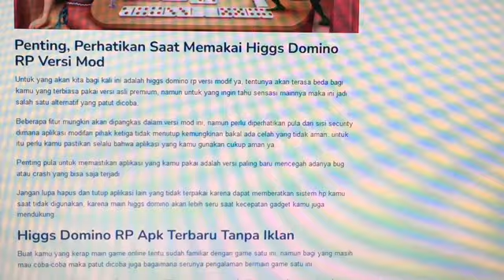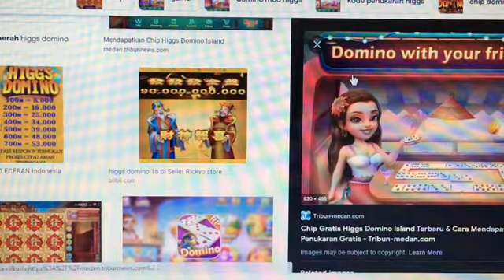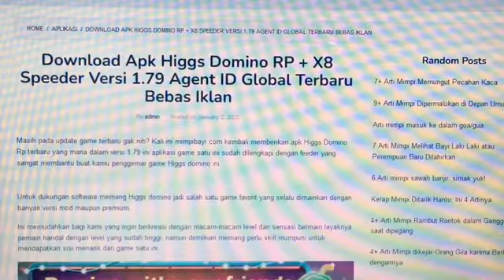Higgs Domino Rp Terbaru.. X8 Speeder Versi 1.79 Tanpa Iklan Sedottt Disini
Berisi link unduhan apk higgs domino rp terbaru. Link disini